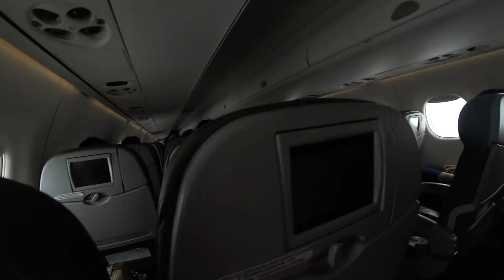SERÁ QUE O AVIÃO VOA NA CHUVA? - Mileninha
Sera que o avião voa tranquilo na chuva? O que sera que acontece!
Olha o vídeo e descubra, beijinhos galerinha.

 📬CARTINHAS OU PRESENTES:
Caixa Postal 1018 - Santa Cruz do Sul - RS - CEP: 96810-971

▬▬▬▬▬▬▬▬▬▬▬ஜ۩۞۩ஜ▬▬▬▬▬▬▬▬▬▬▬▬▬
▓▓▓▒▒▒░░░ LEIA A DESCRIÇÃO DO VÍDEO ░░░▒▒▒▓▓▓
▬▬▬▬▬▬▬▬▬▬▬ஜ۩۞۩ஜ▬▬▬▬▬▬▬▬▬▬▬▬▬
Oi !!! No meu canal você encontra vídeos de Música, Desafios, Mágicas, Curiosidades, Muito Humor e Outras Maluquices... É um lugar muito alegre, e seguro!
Os comentários negativos serão automaticamente apagados, e as pessoas negativas serão bloqueados.
Você é muito especial e importante para mim, é por você que eu faço videos. Beijinhos com Carinho!

Baixe meu APP e fique por dentro de todas novidades.
Categoria
Entretenimento
Licença